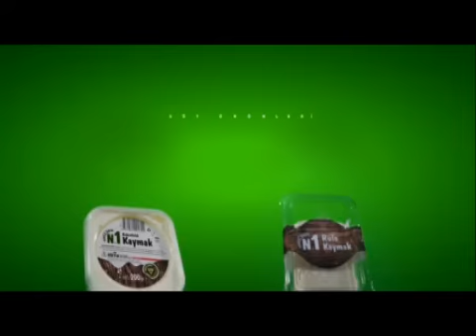21 10 2019 ERT TV Ana Haber